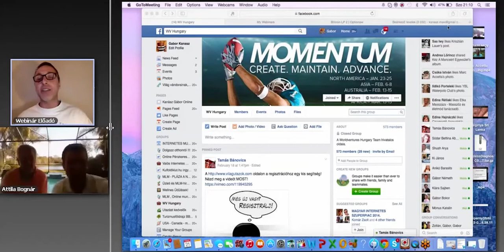Peter Powderham Attila Florida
Látogatás Peter Powderham új házában Floridában